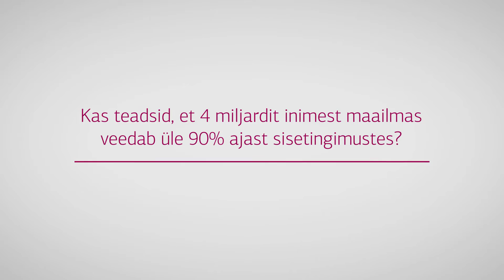Miks õppida TTÜs hoone tehnosüsteeme ja energiatõhusust?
Ühe hoone sileda fassaadi all vonkleb sadu torusid, mis keerulisi süsteeme moodustades juhivad puhast vett sisse ja reovett välja, ventileerivad õhku ja reguleerivad temperatuuri. Need keerulised süsteemid tagavad, et inimesed üldse majades tegutseda ja tervislikult elada saaksid. Kas sulle meeldiks olla insener, kes oskab selliseid süsteeme projekteerida ning annab seeläbi hoonele elamisväärse "sisu"?